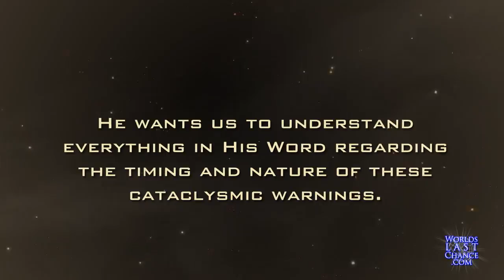7 Trumpets Trailer NEW